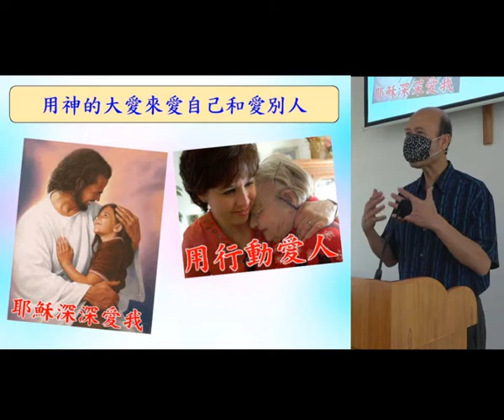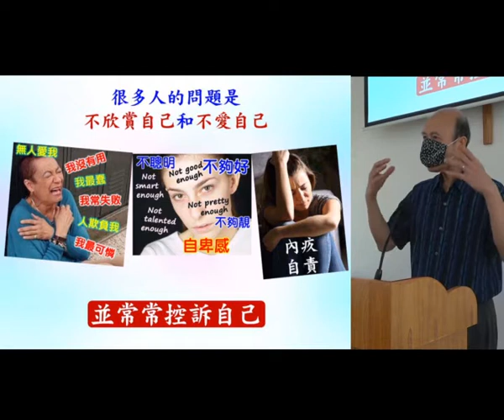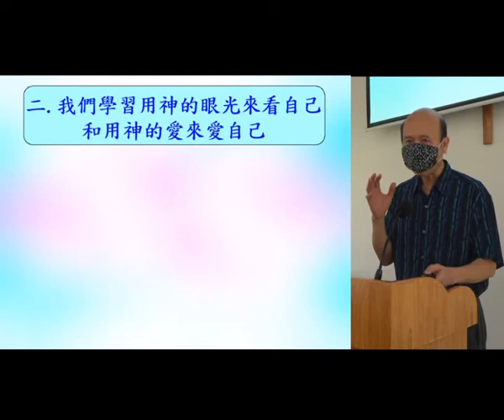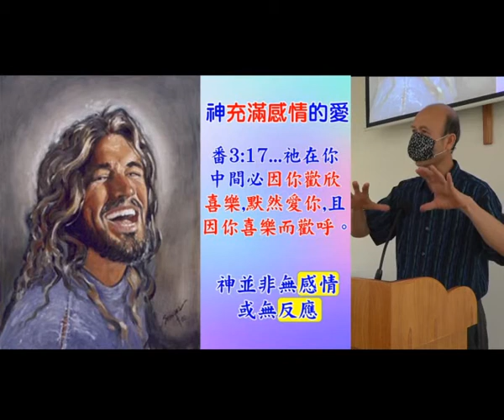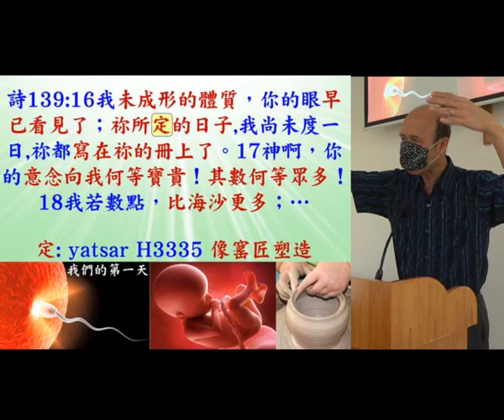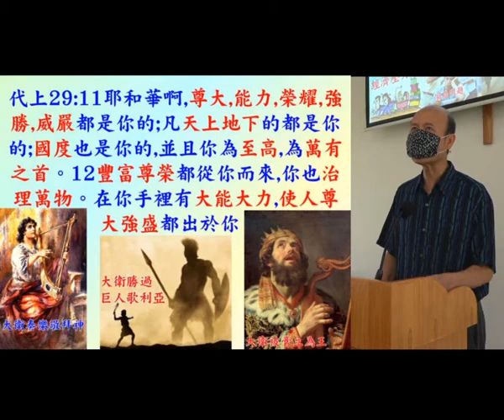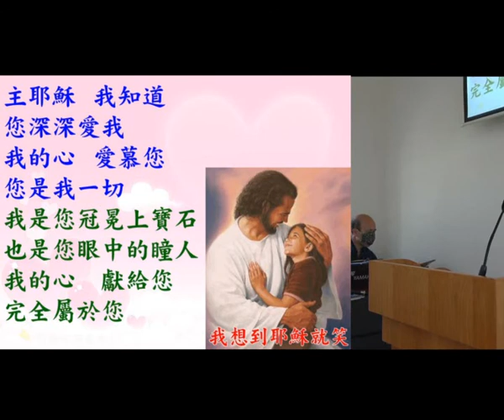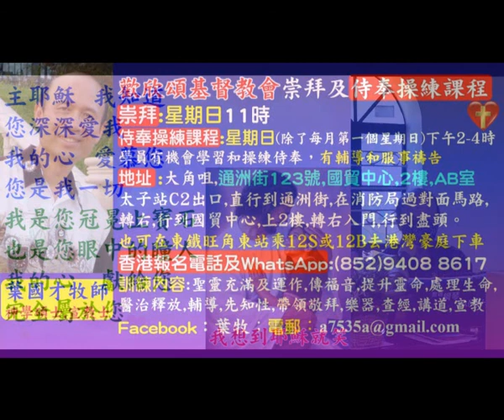用神的大愛來愛自己和愛別人 –葉牧師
用神的大愛來愛自己和愛別人

1. 與主的關係：怎樣建立與主相愛的關係，怎樣從主的愛得力，怎樣深信神的供應和計劃。
2. 處理生命：怎樣不被人、罪、負面思想情緒和潛意識、婚姻和生活的問題、和侍奉的問題影響。
3. 進入不同層次的侍奉：侍奉可以由簡單的生活見證，到建立別人的靈命，或進入策略性的侍奉。

《輕鬆得勝》的特色：
1. 一目了然：簡單知道怎樣處理和發揮生命。
2. 有實際可行的方法：我和很多人曾20年實際地應用。
3. 可以輕鬆喜樂地得勝：可以在恩典中輕鬆喜樂地處理任何問題，不需要在壓力下成長。因為耶穌的軛是容易的，而神喜悅我們任何真心的努力。
4. 活出《輕鬆得勝》並不太難：處理和發揮生命並不是遙不可及。

密碼Password：HongKong12